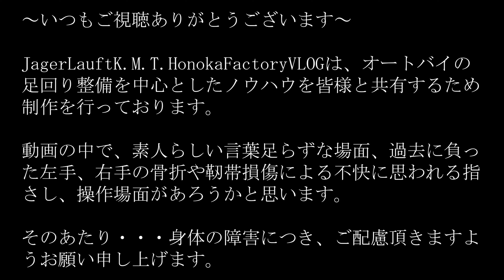【皆様に謝罪すること】すみません。やってしまいました！謝罪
そして、本日のお題はこちら・・・「　【皆様に謝罪すること】すみません。やってしまいました！謝罪 通販 WEB　」

塩見とつながるLINE ID：
wo.03612@works-motokmt9100

関連リンク：
◆　KMTDaddyのTWITTER・・・